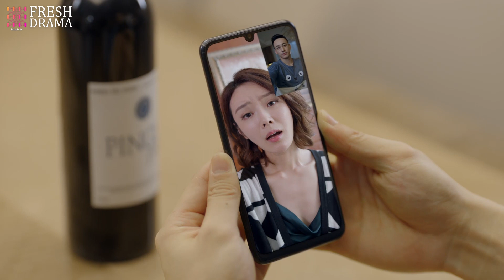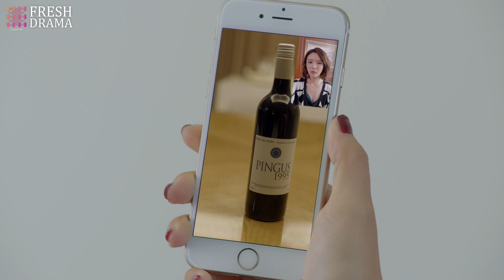💓He changes his strategy and plays hard to get, now his dream girl is drawn to him~ | Fresh Drama